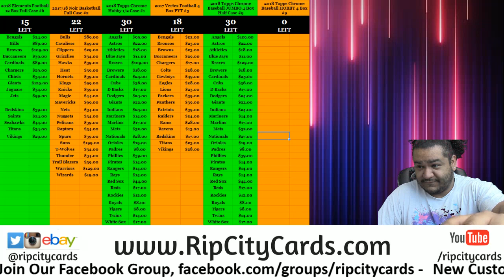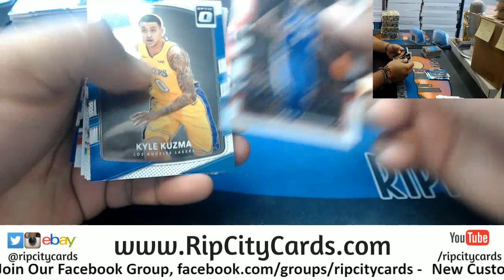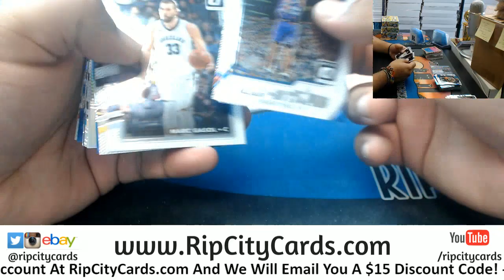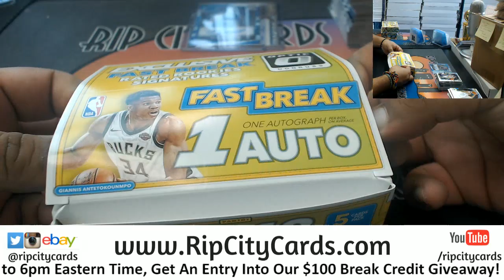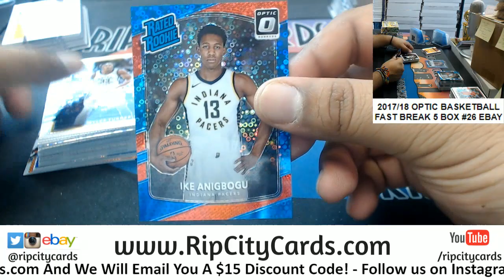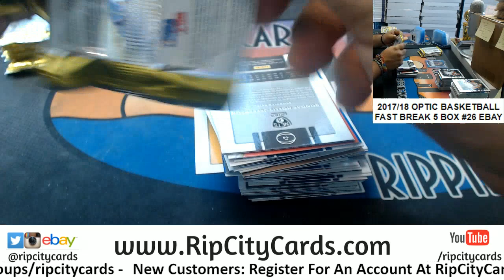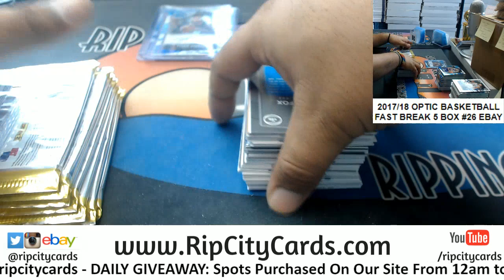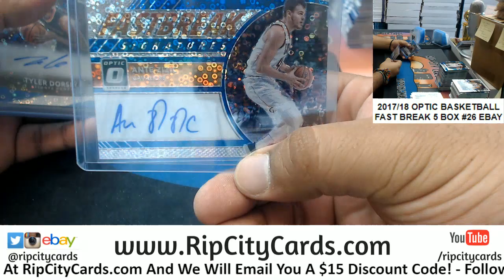2017/18 Optic Basketball Fast Break 5 Box #26 eBay